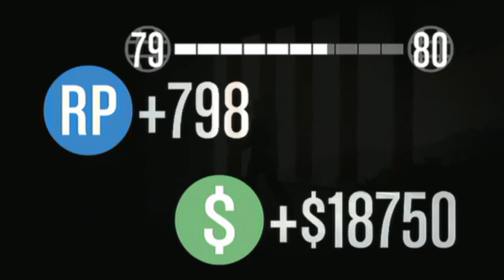GTA V Online Missions: Rooftop Rumble w/ Matt